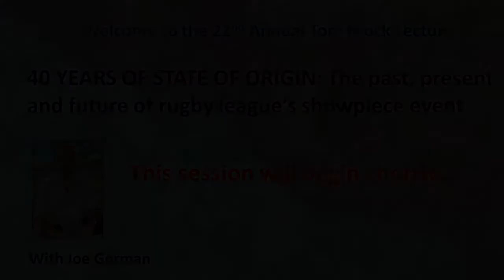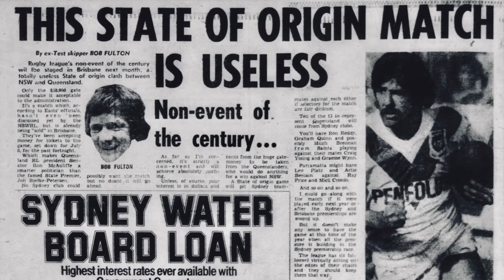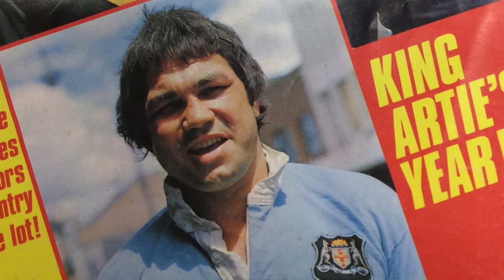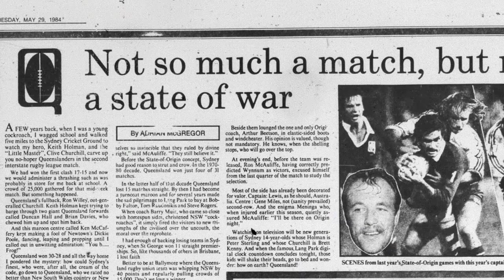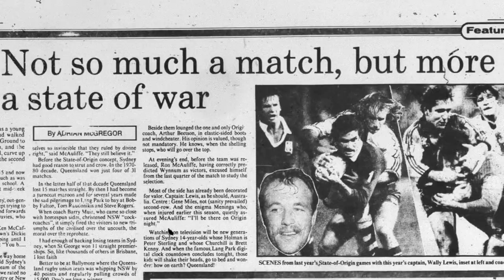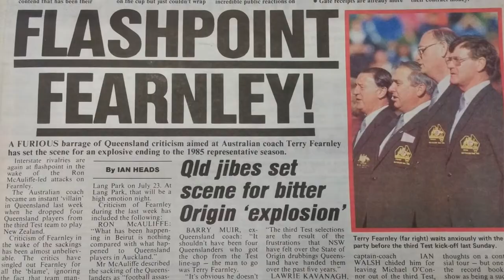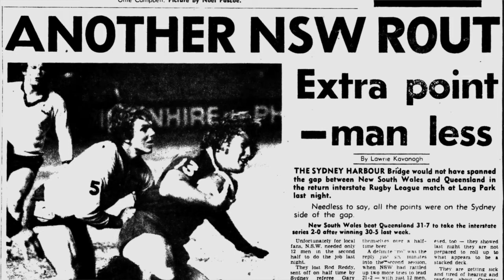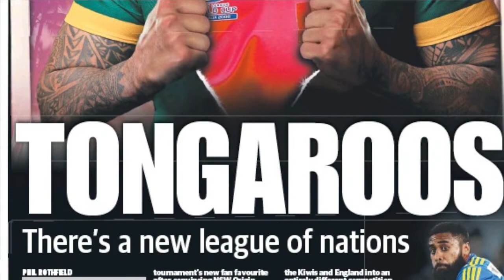Tom Brock 2020 Lecture and Panel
The 22nd annual Tom Brock Lecture, presented online on November 9, 2020. This year's lecture was delivered by Joe Gorman, author of the Queensland Premier's Award-winning "Heartland: How Rugby League Explains Queensland". The 2020 lecture was titled "40 Years of State of Origin: the past, present and future of Rugby League's showpiece event", and included a panel discussion with NSWRL CEO Dave Trodden and Blues legend Steve "Blocker" Roach.

The Tom Brock Bequest, given to the Australian Society for Sports History (ASSH) in 1997, consists of the Tom Brock Collection supported by an ongoing bequest.